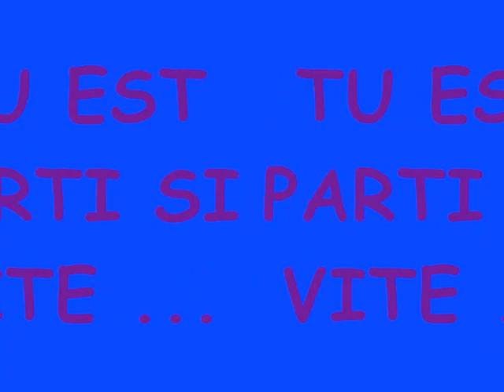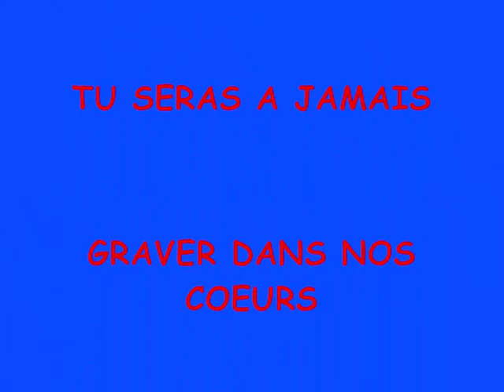hommage a steven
homage a steven qui nous a quité ce Jeudi 8 Mai 2008. Steven on t'aime !!